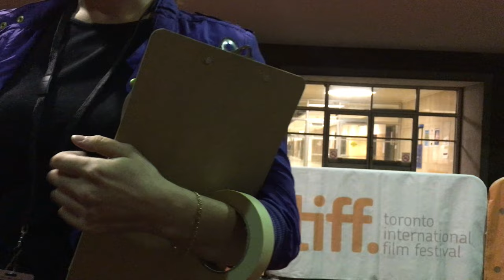Sadako v Kayako actresses both like my cartoons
At the TIFF premiere of Sadako v Kayako, a Japanese horror film mash-up of The Grudge and The Ring, I showed the 2 stars cartoons I drew of them. Elly Nanami (Sadako Yamamura) and Runa Endo (Kayako Saeki) both liked my cartoons. Which is good, because I didn't want them to kill me. Director Kôji Shiraishi helped translate.